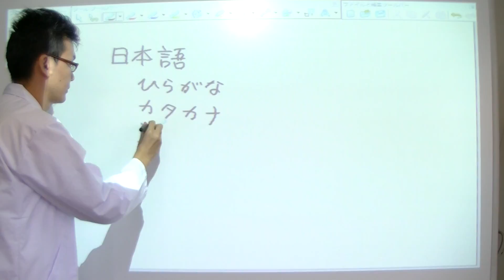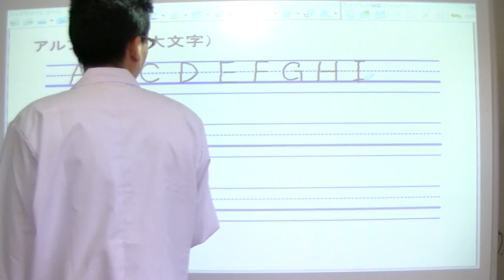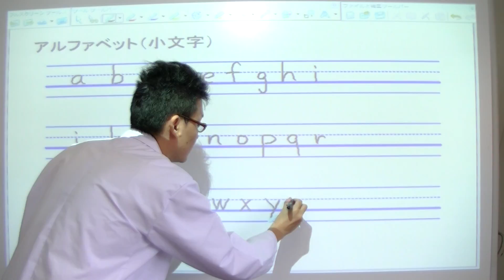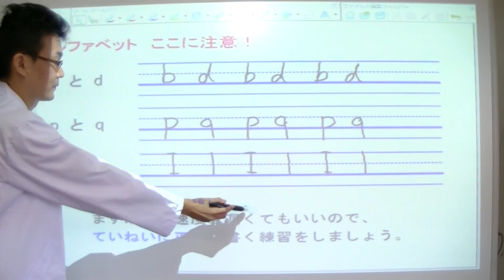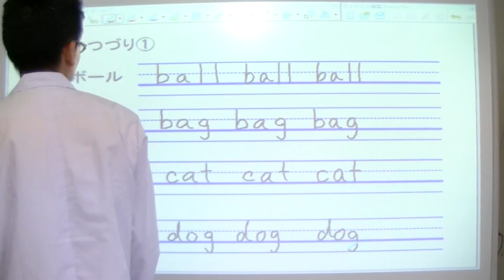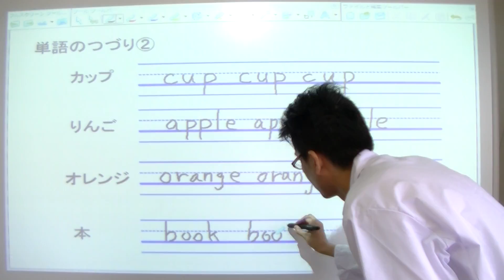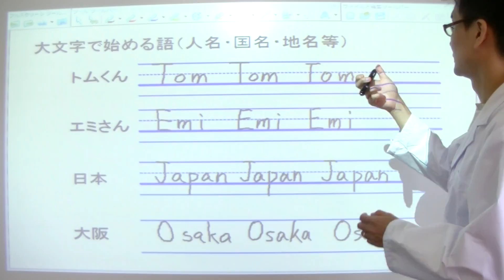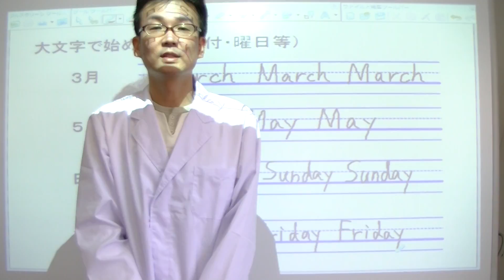01長い授業シリーズ☆ アルファベット（中学１年英語）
中学1年英語のアルファベットの授業です。
中学1年英語は全部で40回あります。